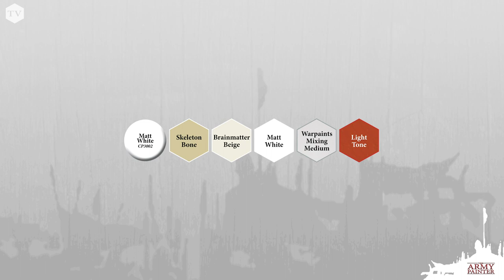How To Paint: Bone Armour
Whether you're painting a small band of ironclad heroes, or an armour-plated battalion of epic proportions - our Colour Primer Sprays will save you loads of time at the hobby desk. When used in combination with our Warpaints, Effects, Metallics, and Quickshades - finishing your force can be simple and fun! Today, we show you you how to paint Bone armour, but instead of using Skeleton Bone as a Colour Primer, we explain how to achieve a rich ivory scheme with the glazing technique and our Warpaints Mixing Medium.

Miniature by: Games Workshop